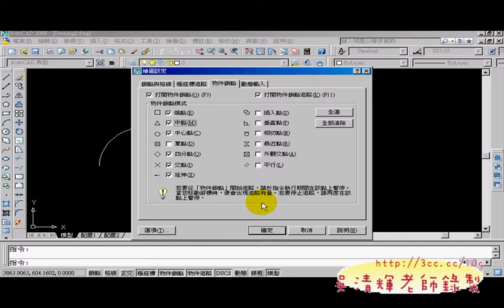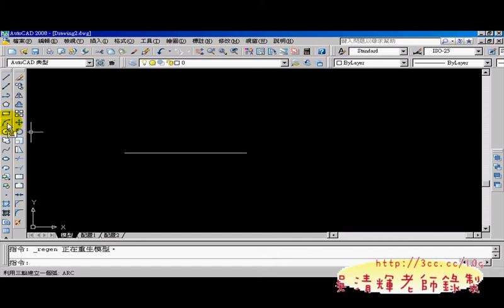08範例0102(AUTOCAD入門教學_吳老師提供)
AUTOCAD2010入門與TQC證照課程分享

吳老師  2011/5/6